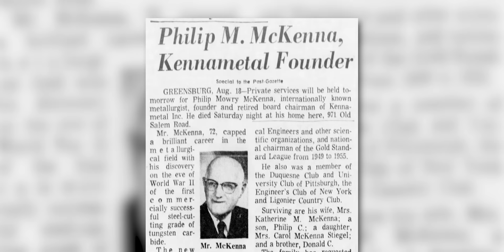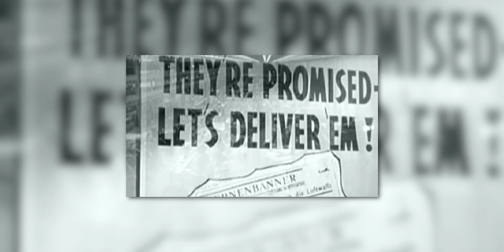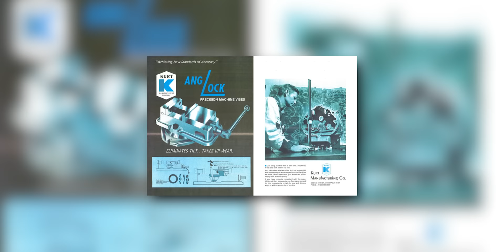How Machining Helped Stop The War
As Machinist, we love CNC machining and are fascinated with the rise of technology. It’s also important to see where we came from. Manufacturing is the most important industry in the world. When looking at history, Manufacturing helped save the world during World War 2.

0:00 How WWII Began
0:26 The USA Enters the War
0:41 American Manufacturing Steps In
1:06 Ford Motor Company Halts Production
1:28 American Automotive Industry Shifts Manufacturing
1:41 New Machine Tools are Produced
2:29 Supply Chain Challenges
2:34 Labor Shortages
2:57 Herman Stone Company is Created
3:15 Rubber Needs for the Military
3:50 Women in Manufacturing
4:41 The History of Kennametal
4:56 America's Most Successful Manufacturing Effort
5:16 Common Items Created during WWII
5:43 The Future of Manufacturing